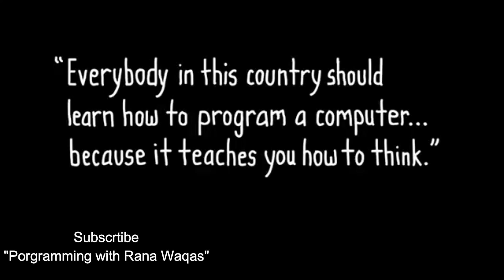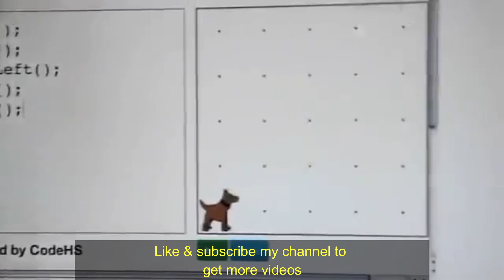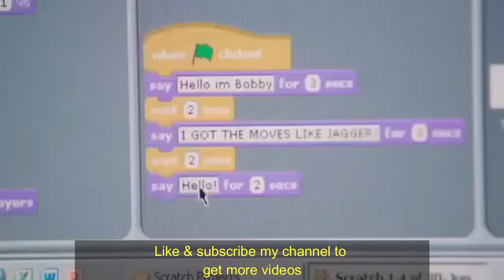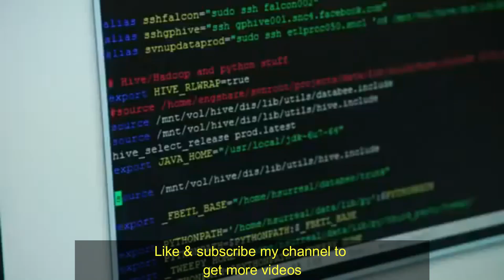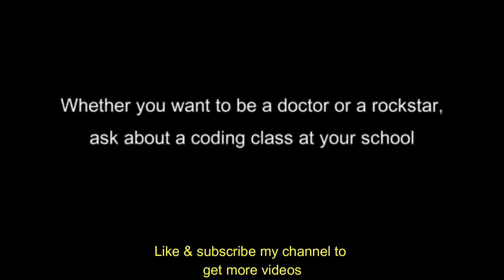How can i become a good programmer | Beginner Programmers | Views of different famous programmers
How can i become a good programmer, for beginners is a inspirational video. Here you will know  how to learn code, how to work computer programming, how to code for beginners, learning code and many more from the Biggest programmers of our Planet.

Start programming today
Become software developer
Programming in python
Programming R language
Programming in C++
Advance programming concepts
learn python complete course
learn java from basic to advance
programming in easy language
programming is very easy
how to become a good programmer
if you want to become good programmer
best programmer
best programmers of the world
how i became a programmer
web development is very easy
coding is very easy
coding guru becomes next level
next level of programming
good to see programming
make mobile games
make websites free
free online web development
learn to code for web
web designing
attractive gui for website design
most famous lectures of programming
most easy lectures of programming
learn with programming guru
learn with waqas
learn with rana waqas
yes you can code

programming with rana waqas
billgates and mark zakrberg
mark zakrberg